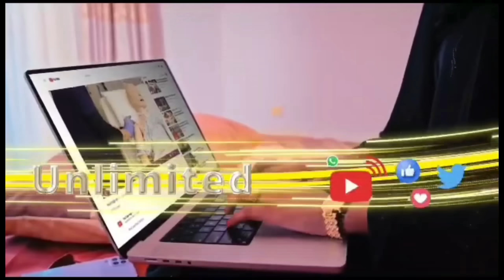Wararkii u Danbeeyey Beeshii sacad yoonis oo Laga Saarayo Deegaanka Dogoble & Qaylada Kasoo baxaysa